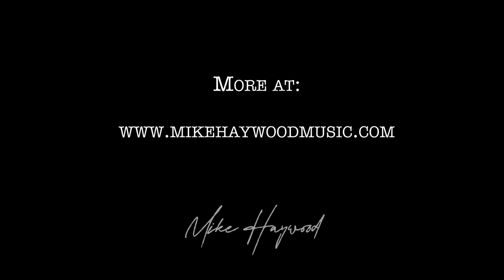Mike Haywood - Sincere Emotion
Music video by Mike Haywood performing Sincere Emotion. Property of Mike Haywood Music LLC.